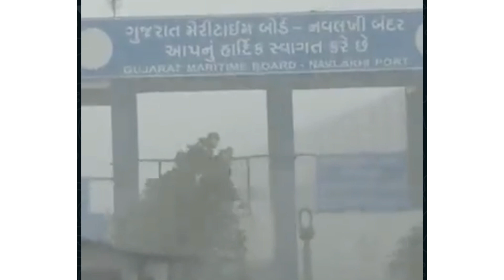બિપોરજોય વાવાઝોડું જખૌ બંદરે ટકરાઇ ને પાકિસ્તાન તરફ જશે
બીપોરજોય વાવાઝોડું જખૌવબંદરે ટકરાઇ ને પાકિસ્તાન તરફ જશે